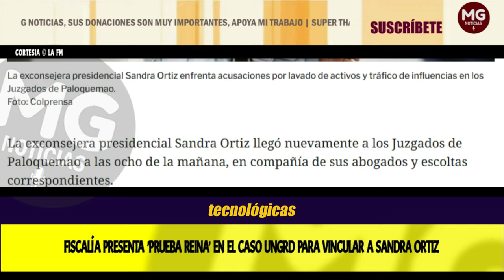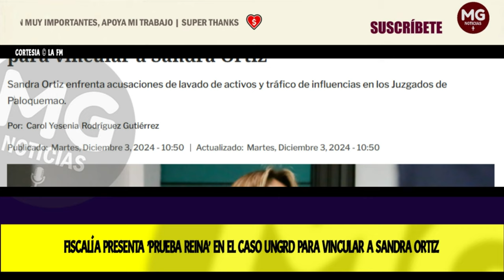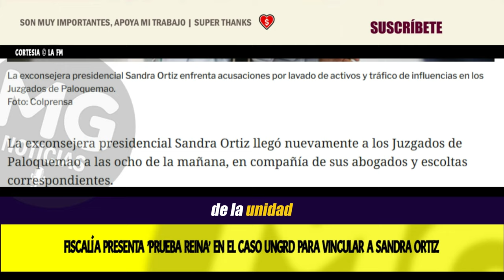ALERTA ⚠️ FISCALÍA PRESENTA 'PRUEBA REINA' EN EL CASO UNGRD PARA VINCULAR A SANDRA ORTIZ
La exconsejera presidencial Sandra Ortiz llegó nuevamente a los Juzgados de Paloquemao a las ocho de la mañana, en compañía de sus abogados y escoltas correspondientes.
LA FM